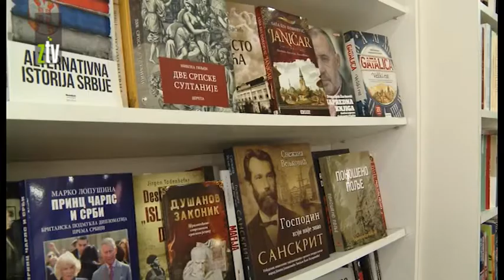Osmomartovski pokloni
Osmi mart je dan posvećen ženama, datira sa početka 20.veka i od tada se slavi svake godine.  Obično se proslavlja darivanjem žena cvećem, slatkišem ili nekom drugom sitnicom i baš zbog toga, na zaječarskom skveru su juče postavljeni šatori koji nude raznorazne biljke, medenjake i ručno izrađene predmete.